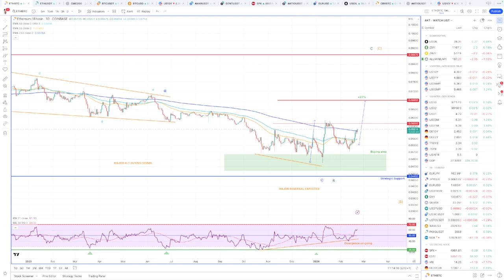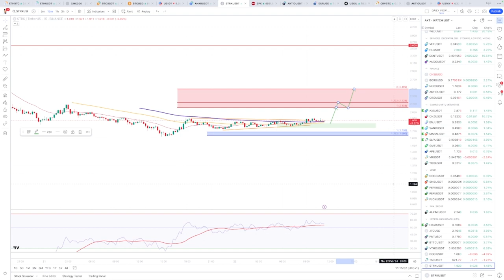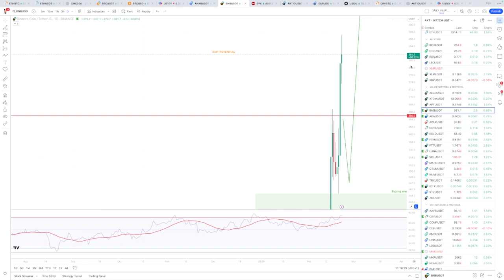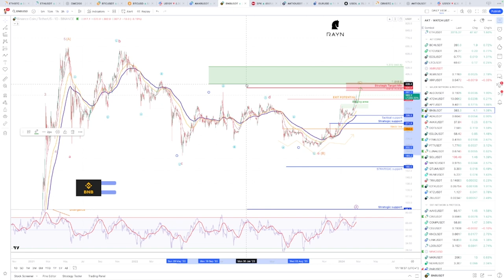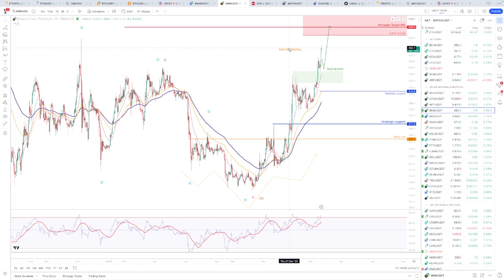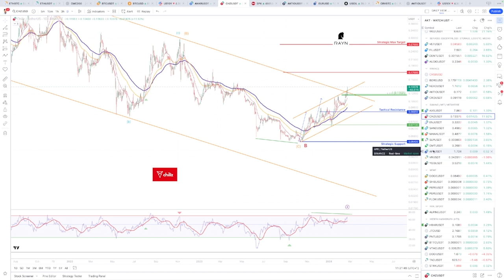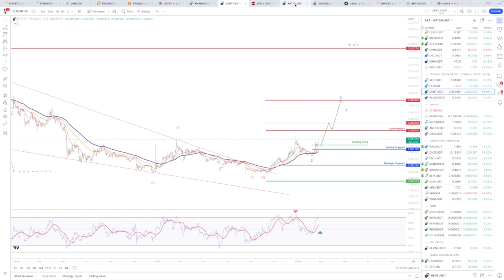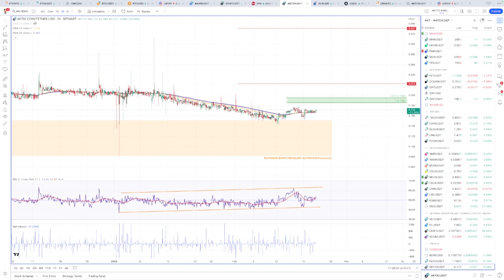ETH (Ethereum) attention cà décolle ! Check list du jour BNB STRK CHZ IOTX FET AKTIO...